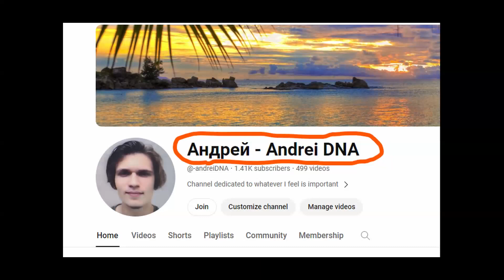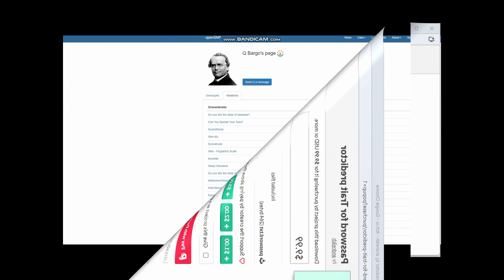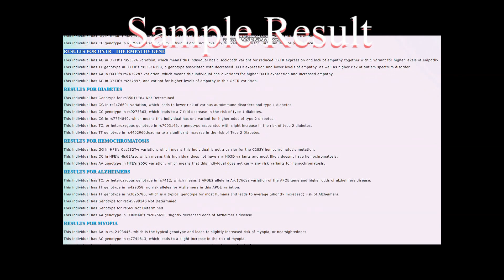Trait Predictor by AndreiDNA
This project is ran by AndreiDNA. It works with raw data files in Ancestry, 23andme, myheritage formats to generate not only ethnicity estimates but also trait reports and predicted phenotype.
        This tool uses novel previously un-descovered methods for ethnic calculation, bayesian methods for phenotype prediction and polygenic risk score calculation.
The password will be updated every once in a while for security purposes.
Don't worry. Once you have bought, you will be able to access the updated password at any point in time. You will have access to Trait Predictor forever, and to all it's updated.